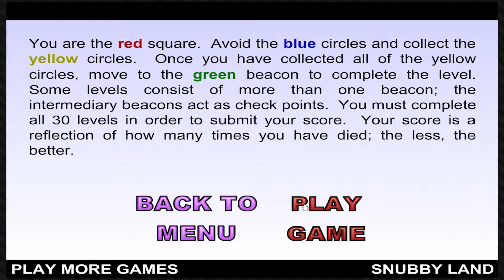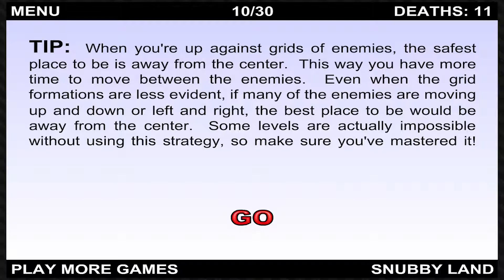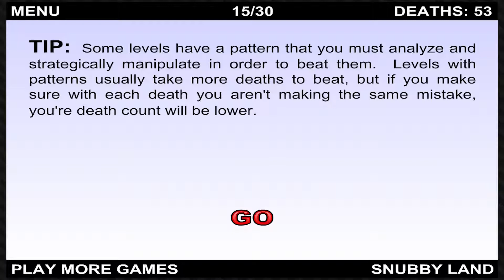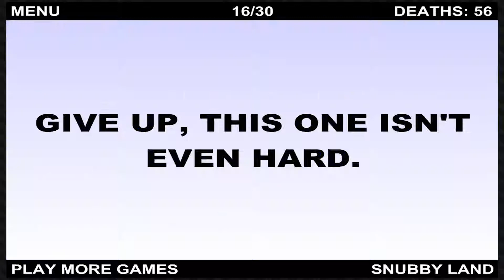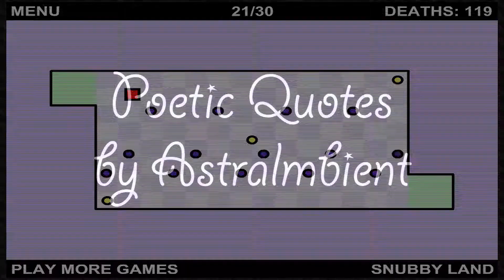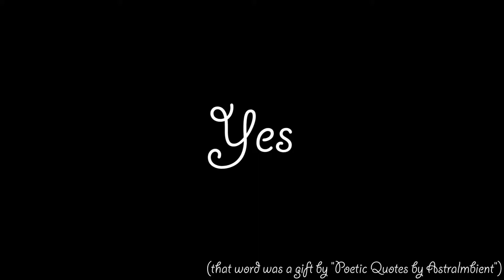A Geometrical Rage Party! - Games that Make you Rage! #3|The World's Hardest Game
Welcome to the 3rd episode of "Games that make you Rage"! Today we do a let's play of "the world's hardest game", a game with 30 rage-inducing levels, created by the person behind Snubby Land!

One more rage game completed, one more reason to, temporarily, feel proud! :P Maybe that one wasn't as hard as "Boredom", but it surely was an experience I wouldn't like to live again! Oh, and the search for the next rage game has begun! :D

Expect more videos of many different video games soon! Any comment or rating is highly appreciated!